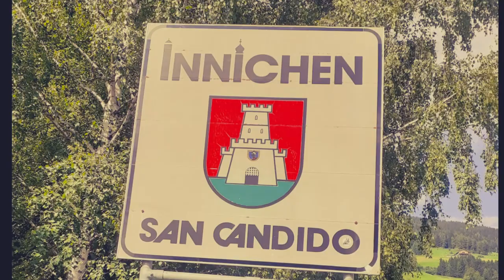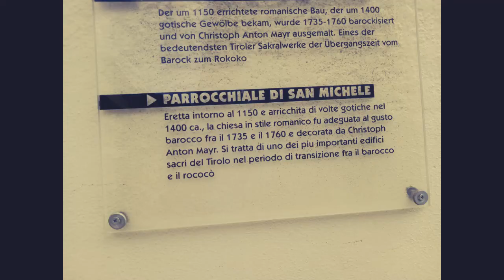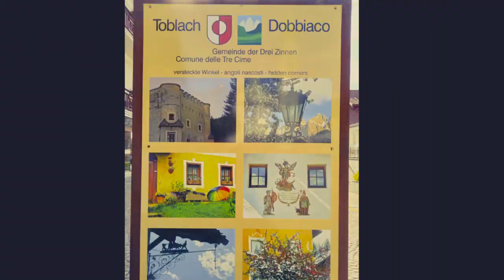9Viaggio in Trentino e Sud Tirolo-9°giorno: Val Pusteria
Attraversiamo la Val Pusteria, denominata la “valle del sole”, come quello che ci accoglie e ci ha accompagnato durante tutto il nostro viaggio e giungiamo a Brunico, dove vediamo il castello, il centro antico e visitiamo il Complesso degli Agostiniani, la più bella chiesa rinascimentale del Tirolo. Riprendendo il percorso, in un paesaggio caratterizzato dalla presenza delle vette dolomitiche, arriviamo a San Candido, bellissimo ed elegante borgo alpino a 1200 metri sul livello del mare: visitiamo la Parrocchiale, il massimo esempio di stile romanico altoatesino, con un Cristo policromo dell’anno 1000. Riprendiamo il pullman e ci immergiamo in un paesaggio, con variegate e stupefacenti varietà cromatiche di verde e montagne punteggiate da baite e malghe, facciamo una piccola sosta a Dobbiaco, osservando i suoi palazzi storici. L’emozione più straordinaria si prova quando giungiamo allo spettacolare Lago di Braies, uno dei più bei laghi alpini, con i colori che vanno dal blu al verde, circondato da boschi.